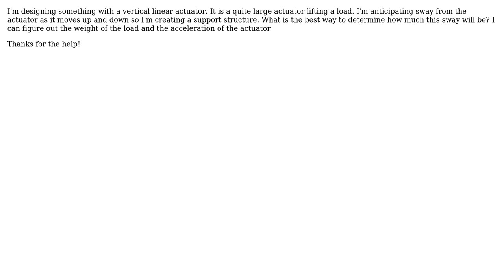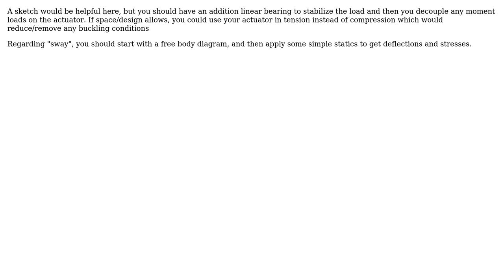Vertical Linear Actuator Sway Movement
With thanks & praise to God, and with thanks to the many people who have made this project possible! You are responsible for your own actions.